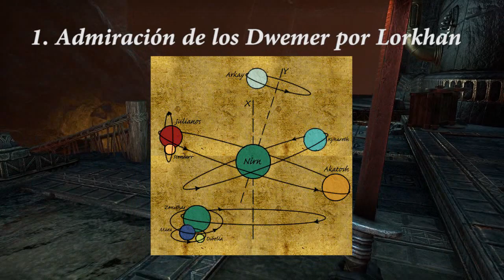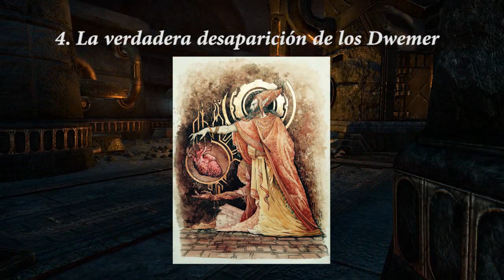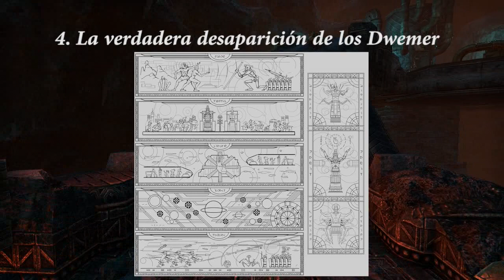LOS DWEMER Y SU DESAPARICIÓN (Teoría definitiva)- Historia de The Elder Scrolls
Gracias a Ash de la comunidad de Amino por ayudarme y hacer la mayoria de el texto de este guion! Es un placer tenerte de mi lado.

Aquí el video sobre la desaparicion de los Dwemer, si quereis ver el video donde hablo de ellos de forma mas facil y general, teneis el enlace a continuacion: